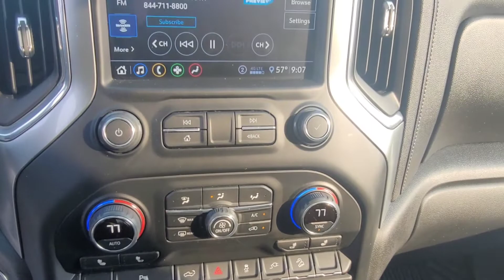2020 Chevrolet Silverado 2500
2020 Chevrolet Silverado 2500, Z71, LT, Stock 590A, 9,537 Mileage, Trailering Package, Remote Start, Power Tailgate, heated seats & Steering